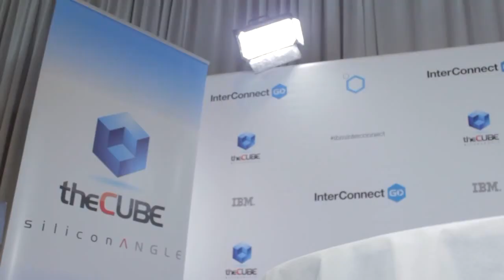Doug Soltys - IBM InterConnect 2015 - theCUBE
01. Douglas Soltys, Mobile Syrup, visits theCUBE. (00:29)
02. Mobile Creates Opportunity and Concern. (00:46)
03. Enterprises Are Thinking Like Entrepreneurs. (01:49)
04. User Experience Versus User Expectation. (02:53)
05. User-Friendly Apps with Enterprise Functionality. (04:05)
06. Developers Should Focus on the User Experience. (05:37)
07. IBM's Partnership with Apple. (06:27)
08. Successful App Development. (08:46)
09. Using Mobile to Satisfy Customers. (11:54)

Douglas Soltys, Senior Editor, Mobile Syrup at IBM InterConnect 2015 with Dave Vellante @dvellante & John Furrier @furrier

IBM’s partnership with Apple shows that “these established enterprises are beginning to think, speak, and act like entrepreneurs,” said Douglas Soltys, the Senior Editor of Mobile Syrup. An entrepreneurial mindset is key to the mobile market, Soltys explained, because it will allow these to companies to combine different perspectives and — hopefully — create something spectacular.

IBM Deal with Apple

Soltys described the IBM-Apple partnership as “a blending of cultures.” Apple, he said, builds great hardware, “and that’s being dragged more and more into the enterprise, which [Apple doesn’t] understand.” IBM, on the other hand, is “very enterprise,” but only recently “getting into 21st century modality.”

This partnership is “more than just distribution,” Soltys remarked, “it’s both companies growing.” The entire IBM Interconnect conference event, he observed “has been an example of convergence — not just about mobile, not just about cloud, not just about developers, but about how it comes together.”

What App Developers Need to Do to Succeed

Despite both tech behemoth’s experience and prowess, the mobile marketplace is a tough space to succeed. Mobile customers, Soltys commented, “don’t know what they want, but they know what they hate.”

He continued to outline one of the biggest problems mobile faces: Developers “passing off the difficulty to the user, instead of solving the problem for them.” Developers, he said, wrestle with managing users’ expectations of real time, as well as presenting real time in a way “that’s not too complicated.” The trick, according to Soltys, is: “simplify, but keep it powerful.” If an app user has to go to their laptop because the app is too complicated, “they’re never using that app again.”

Performance is the bottom line, Soltys stressed. It’s a “fundamental requirement: Users won’t spend time with an app when they’re on-the-go in the field,” he said, “they just need it to work.”
It’s up to the Developer

The best thing IBM could do, Soltys theorized, is “following the example of what we’ve seen in the past few years in the Bring-Your-Own-Service space.” That is, enable the building of apps designed for small business, but with a consumer experience in mind.

Ultimately, IBM’s decision to unbundle their services and distribute them through the cloud will offer developers more choice, said Soltys. But that choice will only make a difference if developers use IBM services to “solve a problem for their user.” “If they solve user problems,” he stressed, “they’ll succeed.”